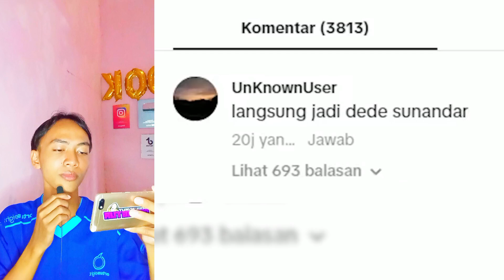SCROLL TIKTOK SAMBIL CEK KHODAM ❗❗VIDEO REACTION TEGUH SUWANDI- VIDEO REACTION MEME